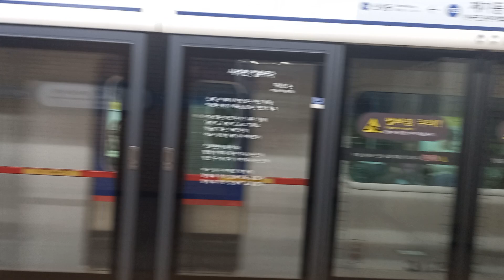1호선 제기동 (한국건강관리협회)역 인천행 진입 영상 (15차분 312×35편성 큐브)